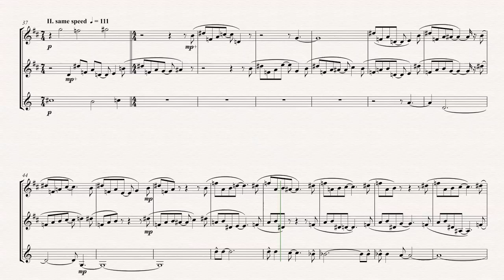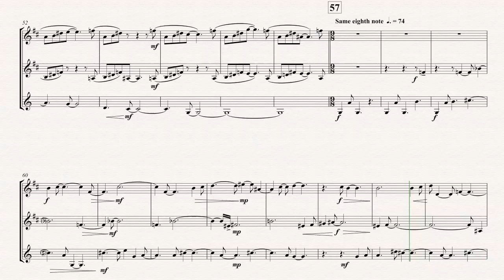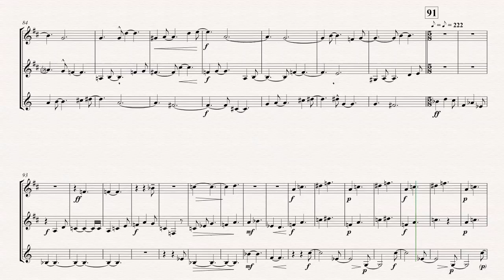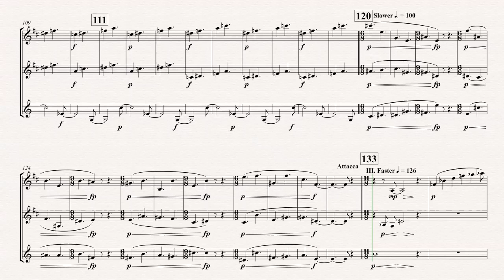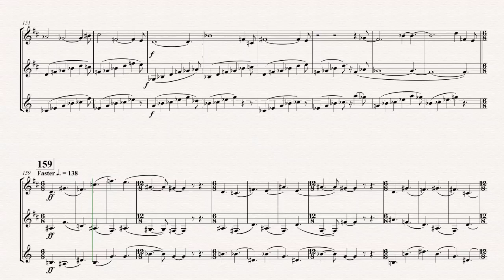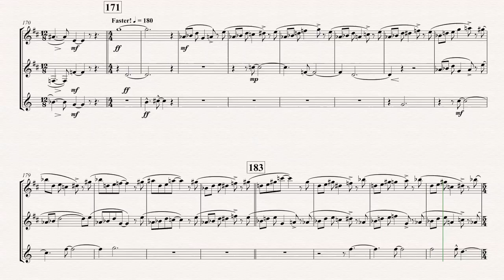Richard Burdick's composition Serenade No. 1, Op. 12 for 2 clarinets and horn (1983)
Translated titles:
Composición de Richard Burdick Serenade No. 1, op. 12 para 2 clarinetes y trompa (1983)

Richard Burdicks Komposition Serenade Nr. 1, Op. 12 für 2 Klarinetten und Horn (1983)

La composition de Richard Burdick Serenade No. 1, Op. 12 pour 2 clarinettes et cor (1983)

理查德·伯迪克 (Richard Burdick) 的作品小夜曲第 1 号，作品。 12 for 2 clarinets an

理查德·伯迪克 (Richard Burdick) 的作品小夜曲第 1 號，作品。 12 for 2 clarinets an

Richard Burdicks compositie Serenade No. 1, Op. 12 voor 2 klarinetten en hoorn (1983)

La composizione di Richard Burdick Serenade No. 1, op. 12 per 2 clarinetti e corno (1983)

リチャード・バーディック作曲 セレナード第1番 Op. 2本のクラリネットと

Richard Burdick의 작곡 Serenade No. 1, Op. 2대의 클라리넷과 호른을 위한 12번(1983)

Композиция Ричарда Бердика Серенада № 1, соч. 12 для 2-х к